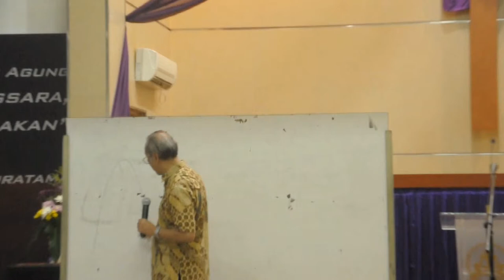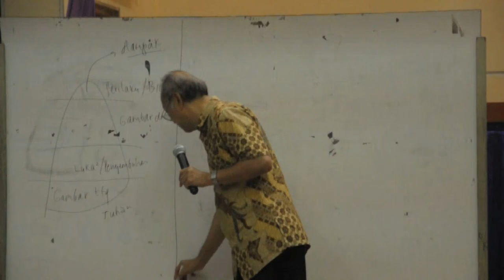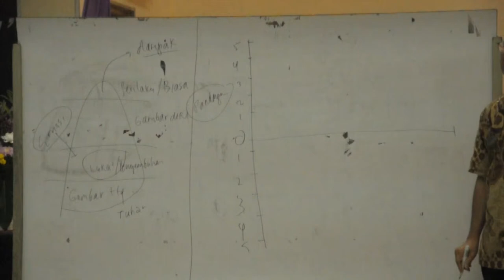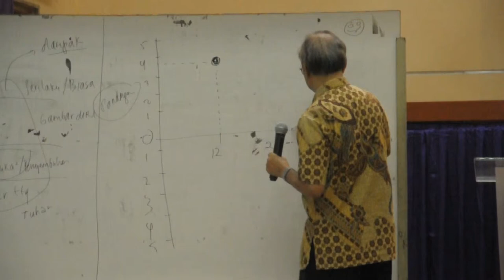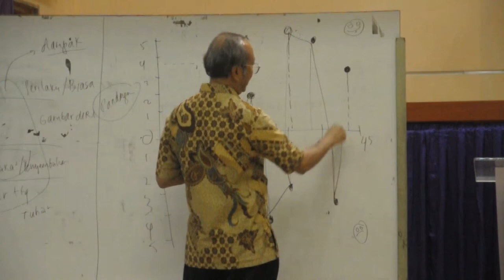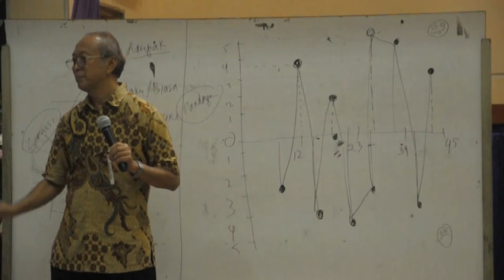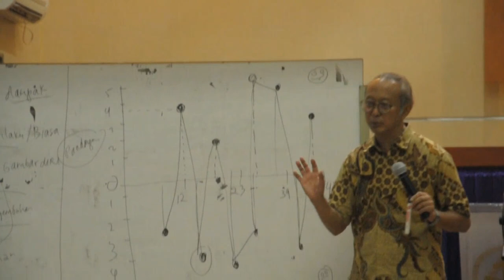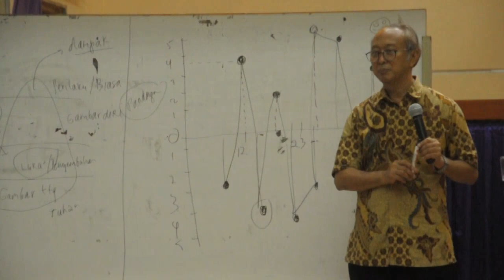Mentoring 2 - Sesi 2